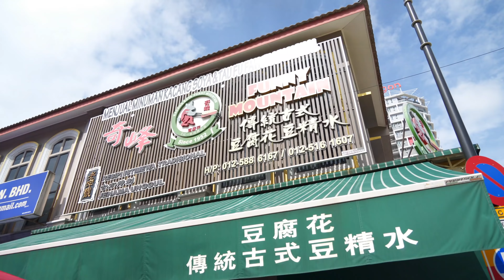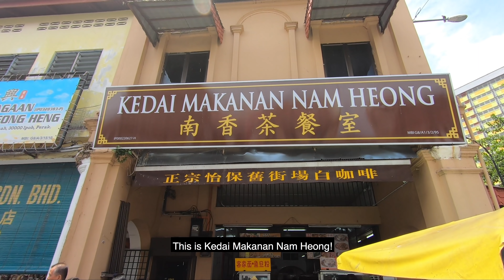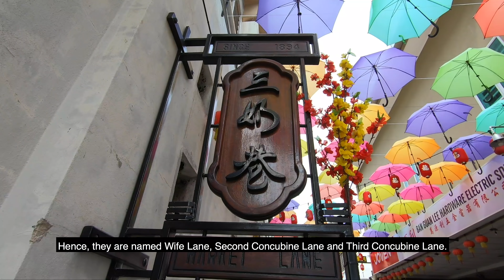Holiday quickie to Ipoh with AirAsia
933 DJs go on the ultimate foodie trip to Ipoh! Watch Chen Ning, Pei Fen & Jeff stuff their faces with food; smooth soya bean, egg tarts, bean sprout chicken, white coffee, crispy yong tau foo - trust us, you'll never run out of places to eat here! Ipoh is known for its mountain surroundings, a place to be for a chilled holiday quickie. Book your AirAsiaHolidayQuickies at airasia.com